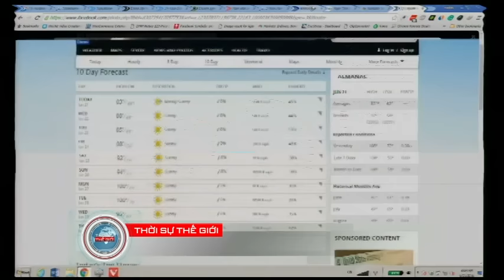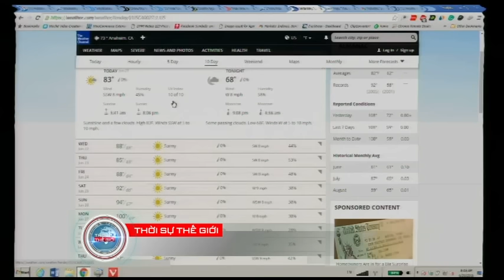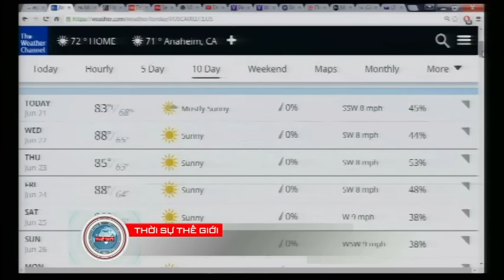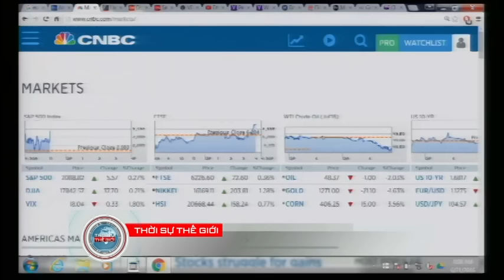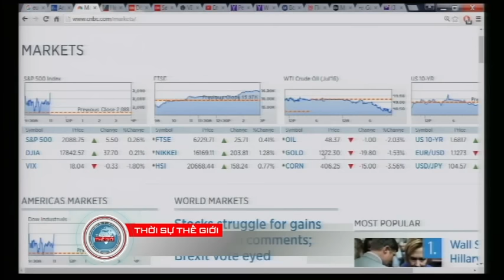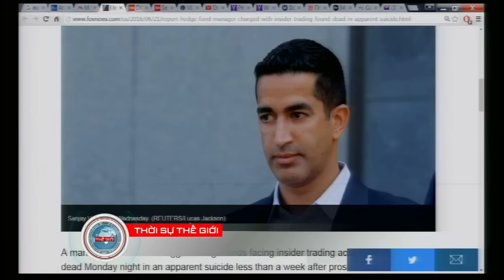THOI SU THE GIOI 2016 06 21 Part 1